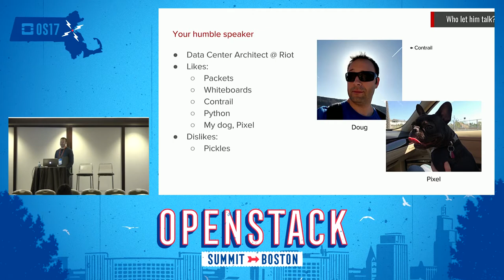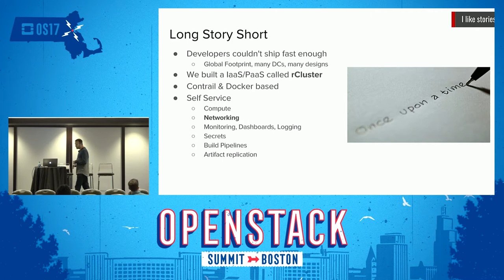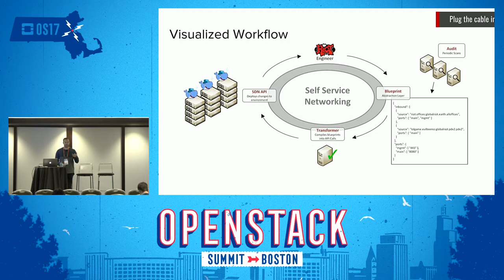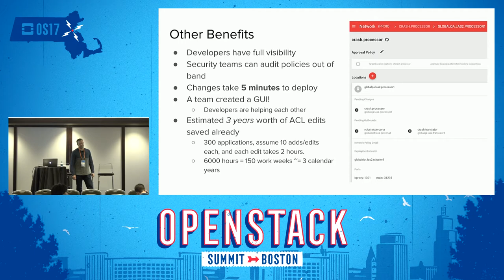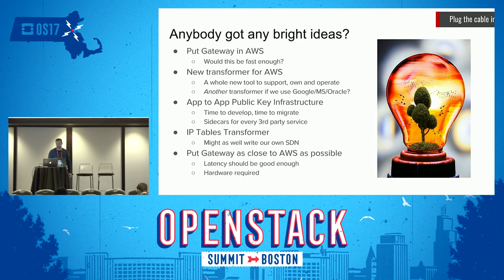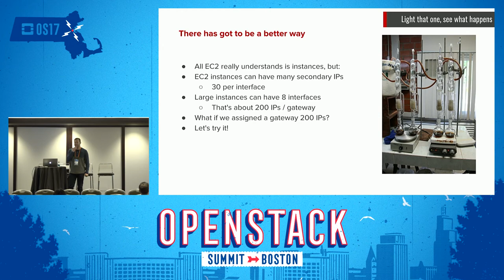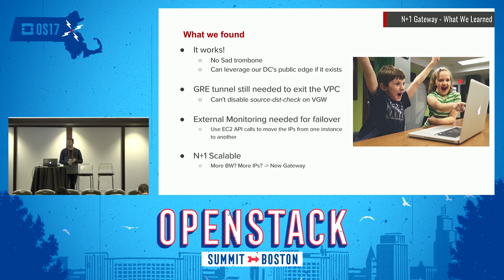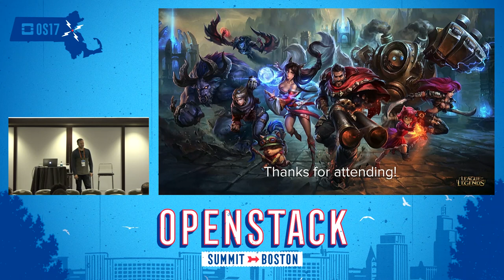Containers in Public cloud with Contrail